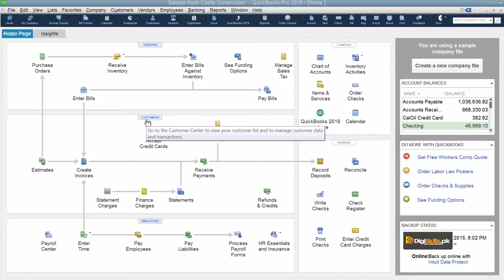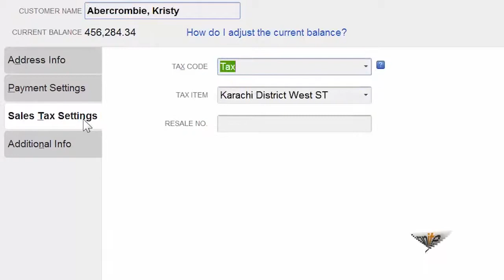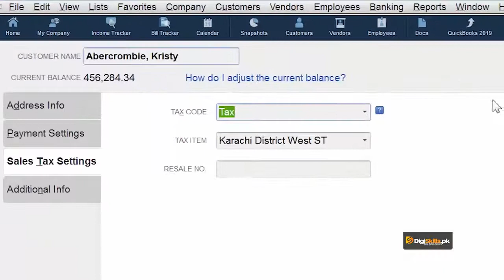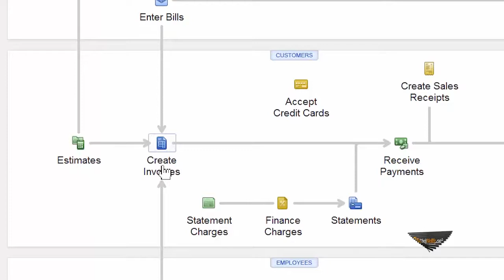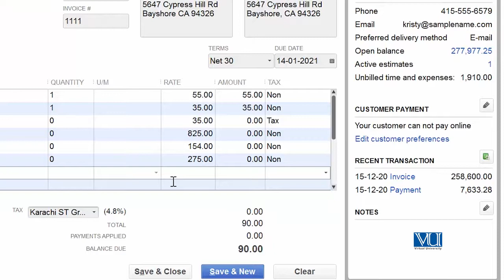Sales Tax | Create A Tax Exempt Customer | QuickBooks Courses By Digi Skills